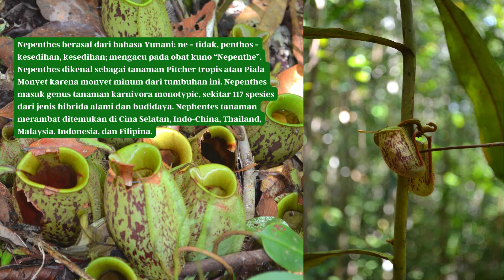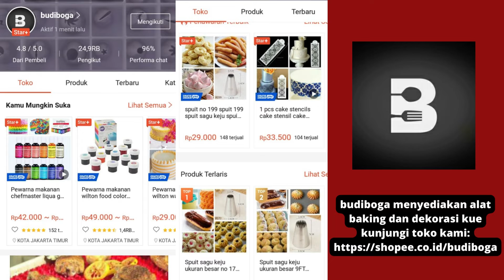NATIVE NEPENTHES FROM KALIMANTAN - TANAMAN KANTUNG SEMAR - GALERI TANAMAN HIAS KANTUNG SEMAR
Gallery tanaman hias kantung semar asli dari hutan Kalimantan. Yuk simak jenis-jenisnya. Selamat menonton.